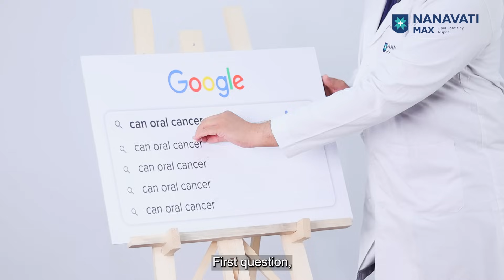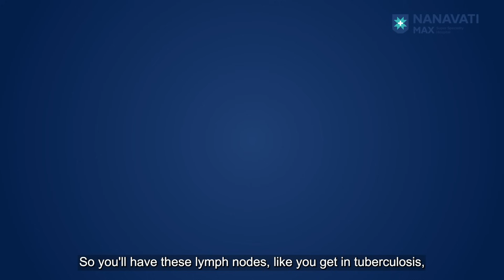Let’s Answer Web’s Most Searched Questions on Oral Cancer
Is Oral Cancer preventable? Is it genetic? Dr Devendra Chaukar, Director, Surgical Oncology (Head and Neck), Nanavati Max Hospital, answers Web’s most searched questions on Oral Cancer. Let’s dispel the myths and create awareness to allow early detection and optimal treatment for Oral Cancers in India.

Nanavati Max Super Speciality Hospital, Mumbai, India, assures the best treatment options embedded with advanced medical infrastructure. dial or download the Max MyHealth App.